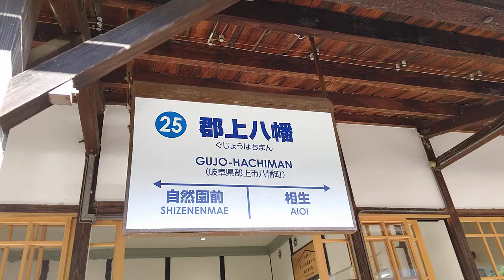[連結作業]長良川鉄道 郡上八幡駅 車両連結作業 305号+503号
JRだと前方車両の運転士が連結作業に加わる事は無いが、長良川鉄道では一緒に作業に加わる。
当日の連結は、
前方車両:ナガラ300形305号
後方車両:ナガラ500形503号でした。